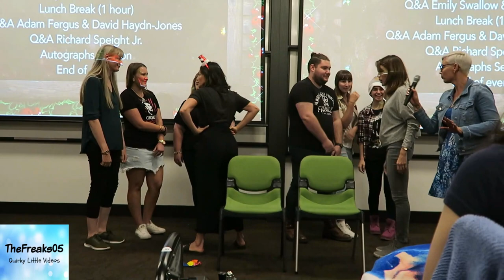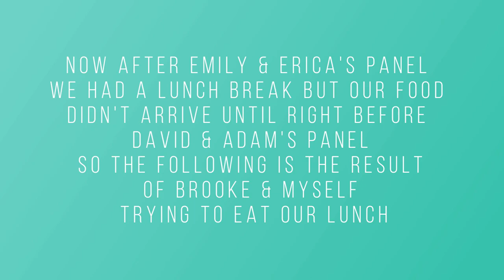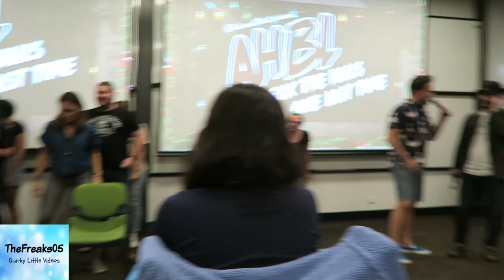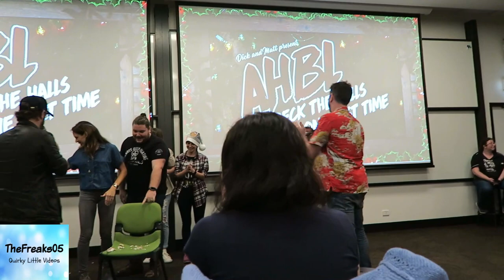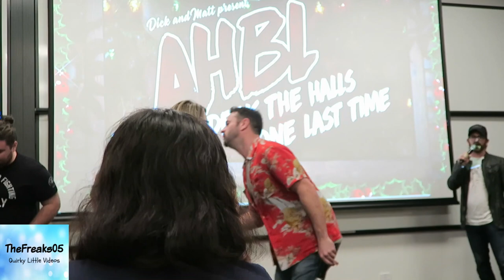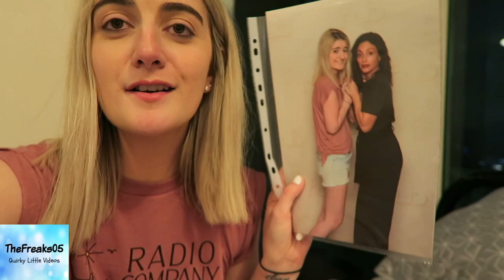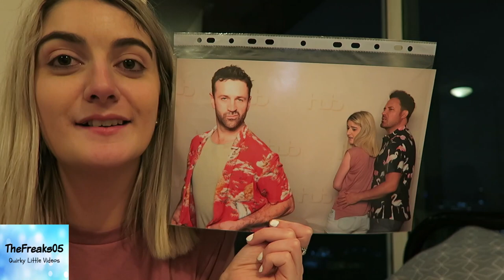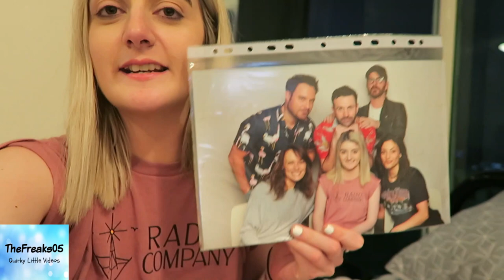AHBL XMAS 5 - Vlog - Day 3 (Saturday)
Hey Guy's

I hope you enjoy my AHBL XMAS 5 Vlog Day 3 about going to a supernatural convention in Australia, and don't forget to leave a comment so I know what you think and give it a thumbs up if you enjoyed it.

Love Always
Dan xx